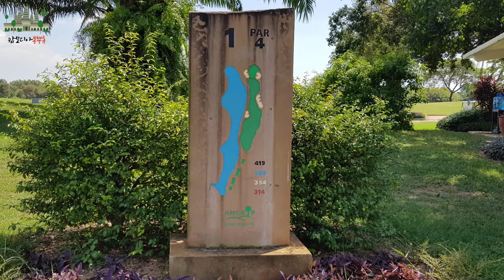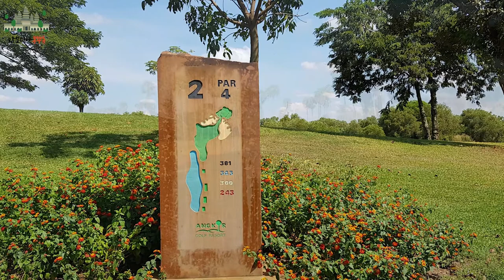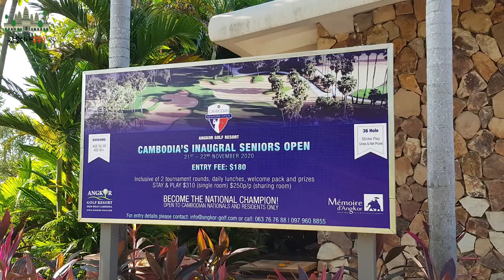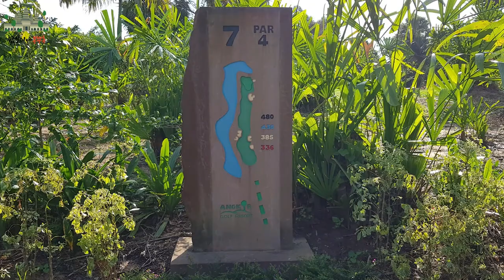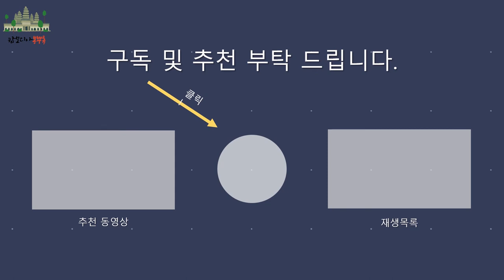CAMBODIA 앙코르골프리조트 Angkor Golf Resort 전반홀 Front nine Sir Nick Faldo 캄보디아골프 캄보디아조남인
이번 영상에는 캄보디아 시엠립에 있는 앙코르골프리조트 영상을 담아보았습니다.
앙코르와트 사원으로 유명한 시엠립에서 골프 어떠세요.
캄보디아에서 멋진 골프 라운딩 계획해 보세요~~~ (더보기를 눌러주세요~)

(참조)
본 영상은 야나두 PPL 이 포함되어 있습니다.